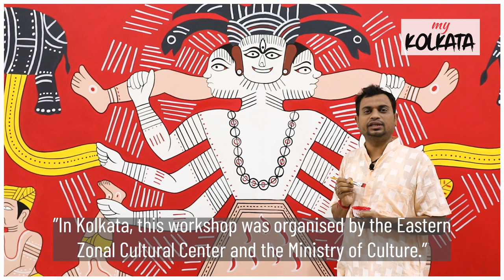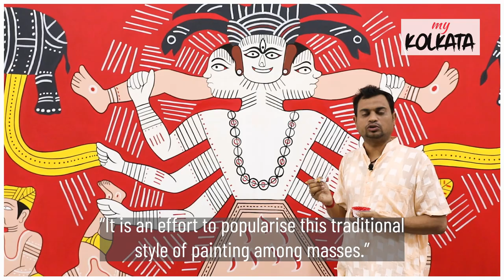Artist Sujit Das talks about the famous art of Puthichitro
My Kolkata spoke to the artist who, along with five others, painted the walls of Eastern Zonal Cultural Centre's (EZCC) Aikatan Cultural Complex, with replicas of the famous Puthichitro of Assam.